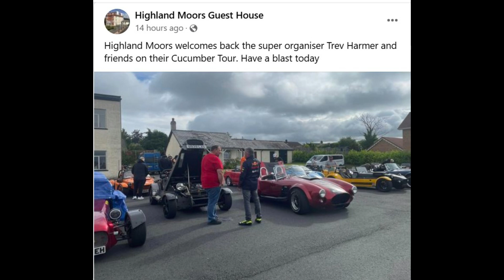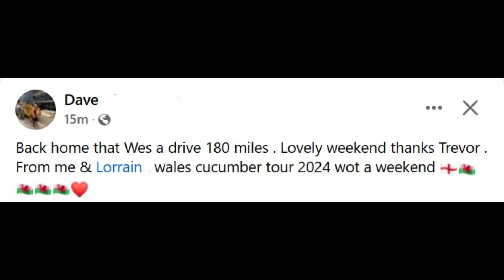NWKCOG On Tour Final Day